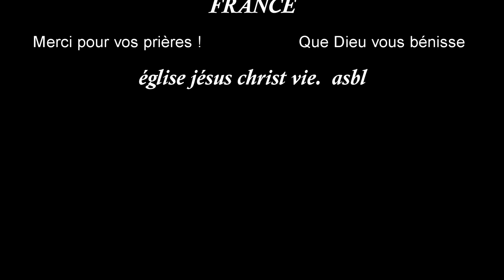SECRET DES COMBATS DE L'ÉTERNEL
Parce que la main a été levée sur le trône de l'Éternel, il y aura guerre de l'Éternel contre Amalek, de génération en génération.
le secret de la victoire dans tous les autres combats auxquels nous sommes exhortés,